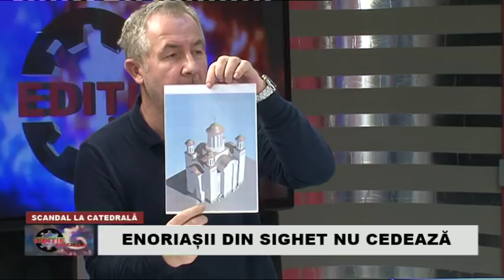Editie speciala Maramures TV - Scandal la Catedrala din Sighet